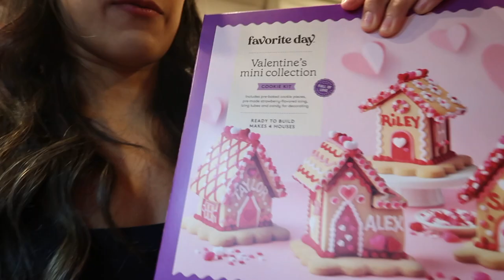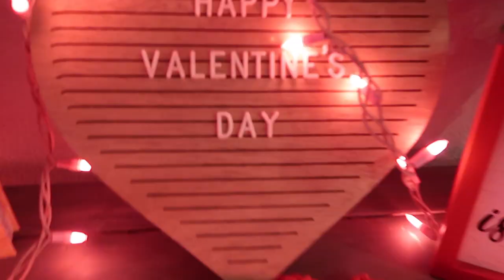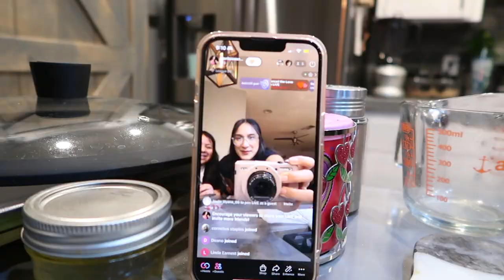Baking w/my Niece's on Valentines!!!